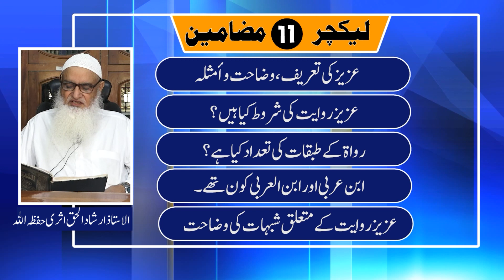Usool e hades EP-11 نزهة النظرشرح نخبة الفكر Nuzha tul Nazr Sharh Nukhba tul fikr | Irshad Ul Haq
Principles of Hadith Program
"Nuzha al-Nazhar Shahr Nakhbat al-Fikr"
  '' نزهة النظرشرح نخبة الفكر ''
This course has been organized for the orientation of the principles of hadith. The knowledge about the principles of hadith is an essential knowledge without which interpretation of hadith is not possible. There are many terminologies that are used during interpretation of hadith and it’s very important to know about all these terminologies. The lectures are about the book "Nuzha al-Nazar Sharh Nakhbat al-Fikr"   written by Imam Ibn Hajar al-Asqalani, may Allah have mercy on him.  Despite its brevity, this book is the most important source about the principles of hadith because the books written later, have also used the same terminologies mentioned in this book.